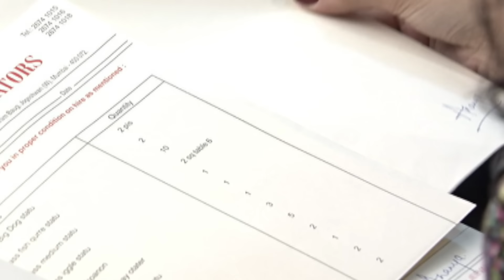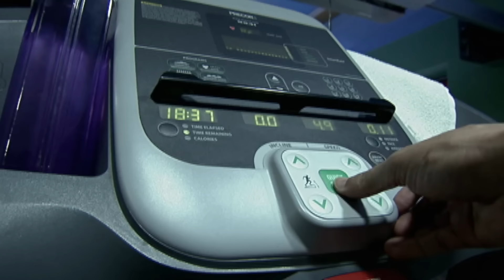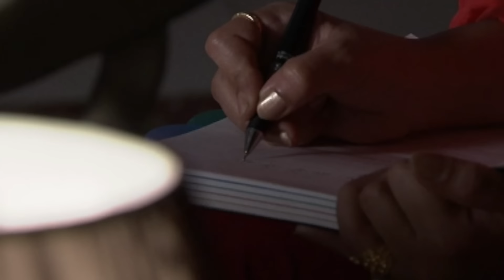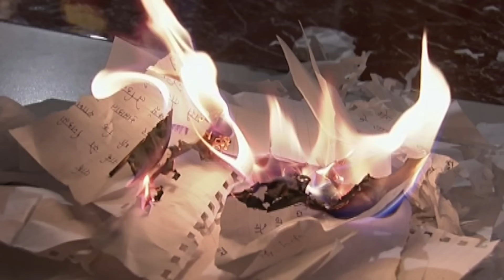इच्छाएँ पूरी करने वाली डायरी | Aahat | Ghost |Horror Stories | Scary |TV Show